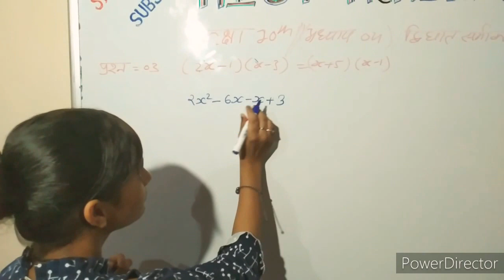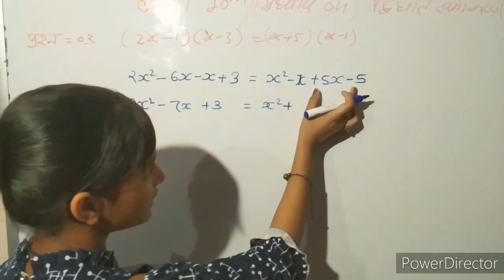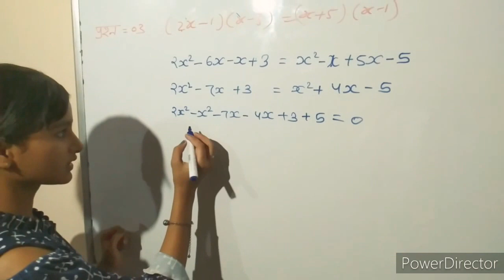कक्षा 10।।।अध्याय 4 ।।।द्विघात समीकरण।।भाग 3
SUPPORT MY STUDENTS WORK AND CHANNEL